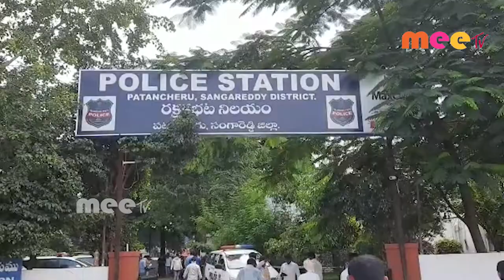దొంగతనాలకు పాల్పడుతున్న ఇద్దరు దొంగలను అరెస్ట్ //05.09.2020//MEE TV NEWS//